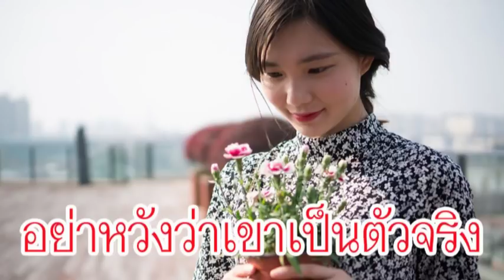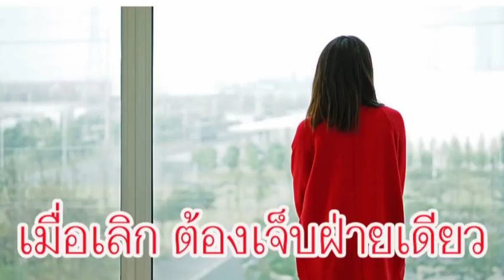6 สิ่งที่คนรักมากต้องเผื่อใจ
คน2คนเมื่อรักกัน บางครั้งถ้าเขาไม่ใช่ตัวจริงก็คงต้องมีการเผื่อใจไว้บ้างคะ